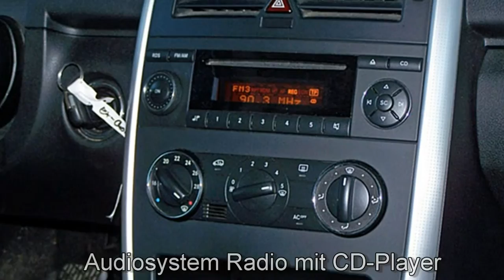Mercedes Benz A150 Avantgarde 6439 rot "AUTOHAUS S&K LÜNEBURG"